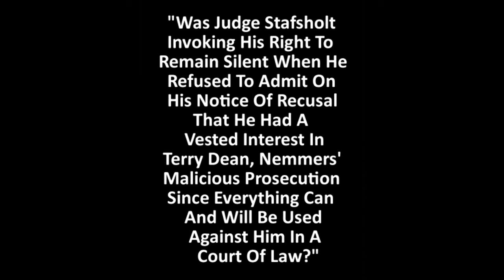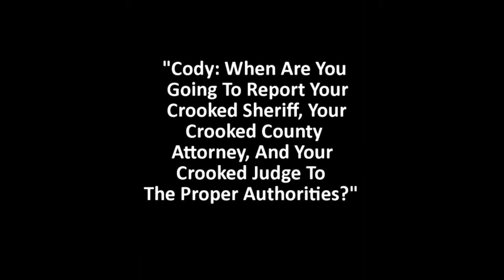Lion News: Malicious Prosecution Of Nemmers -- Brief Update 08-07-11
605 S. Lakeshore Drive, Suite 1000,